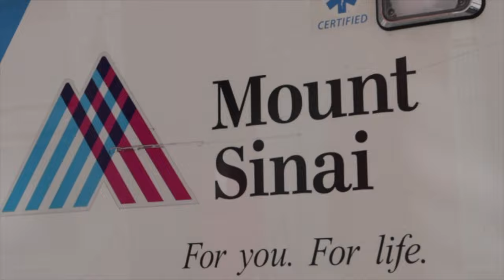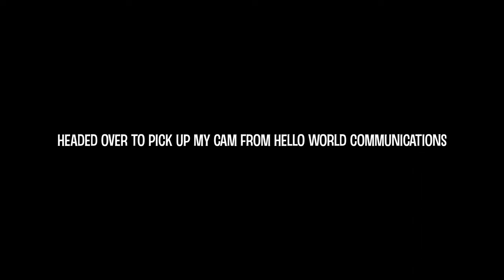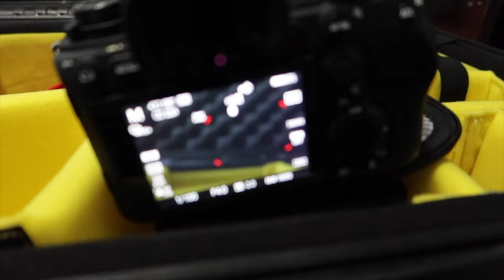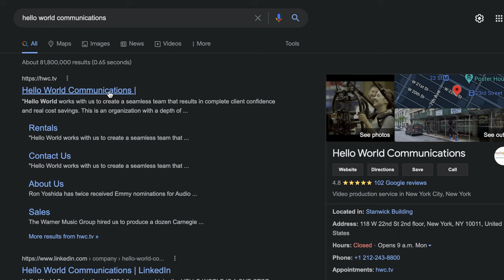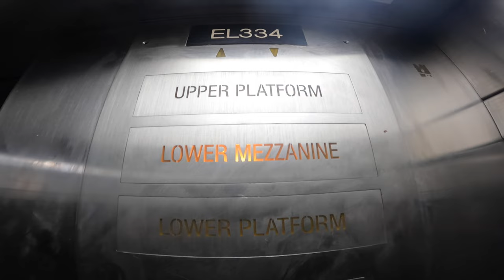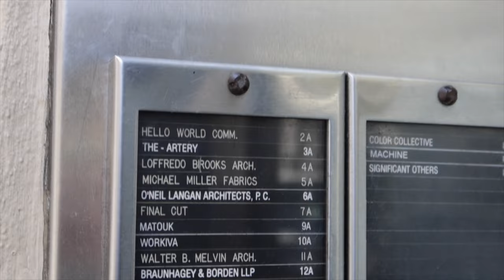STREET PHOTOGRAPHY in NEW YORK CITY | POV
Evening stroll shooting the streets with the Sony A1 in New York City

My Equipment;

SD card
Hard drive

WARNING THIS VIDEO IS 18+